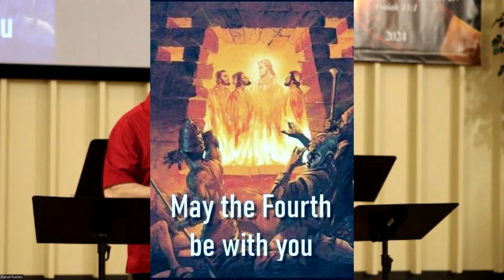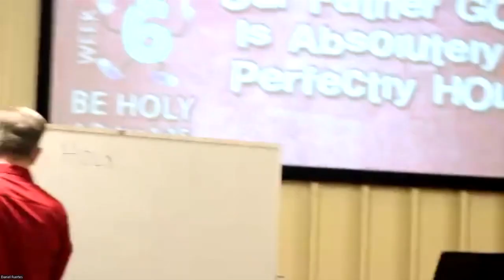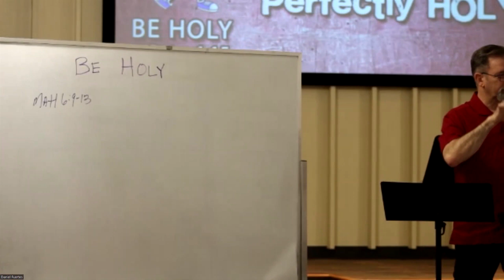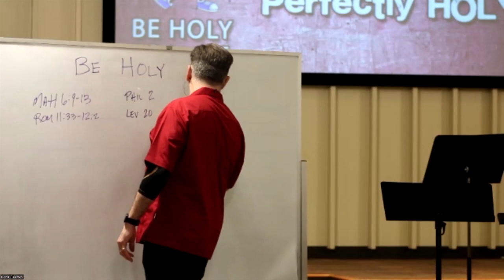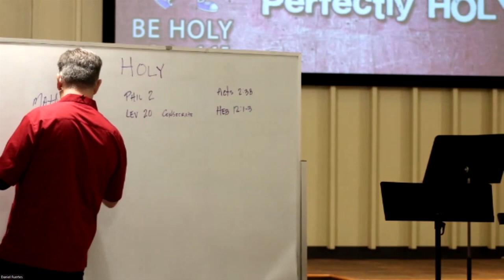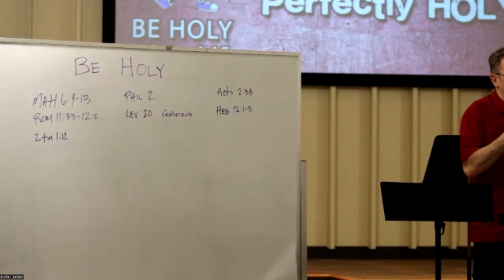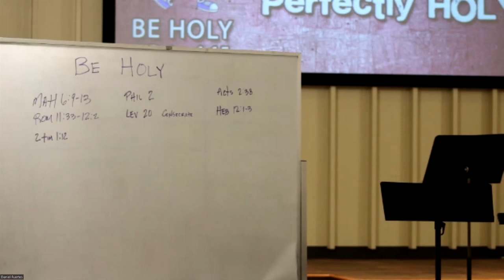5-5-2024 - Be Holy - Downside Up Life 6 - Danny Fuertes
We dive into week 6 of our Call to the DownSide UP Life this SonDay with a look at Peter’s instructions to a people looking for hope and needing real encouragement.  In this effort, the Spirit, through Peter, reminds us who we are because of whose we are!  Peter reminds us this is One Story, One Family, One Kingdom, One Life – all of this is ours with and through and because of our Great GOD!